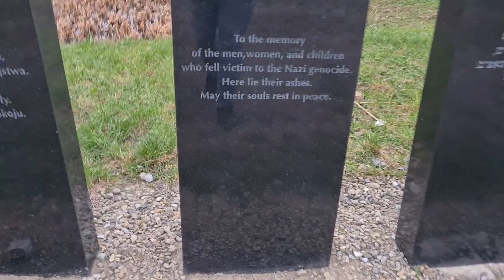Auschwitz - Crematorium II